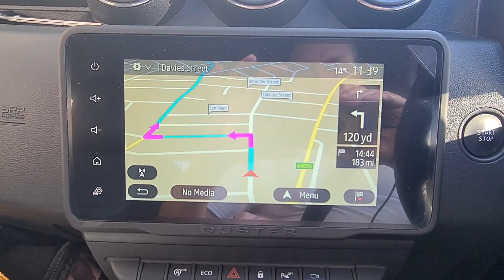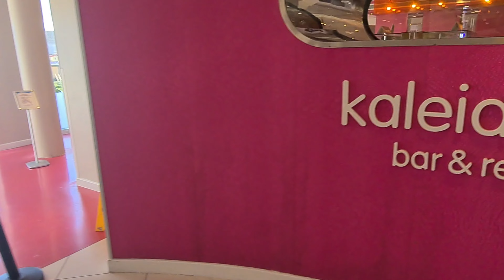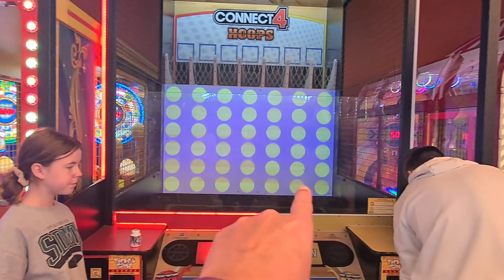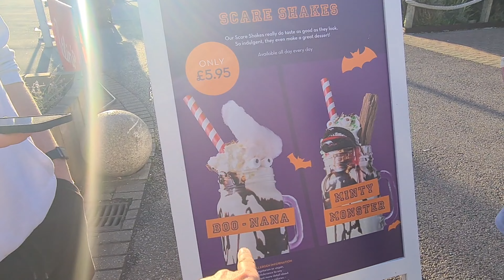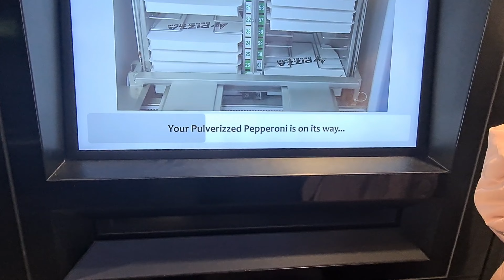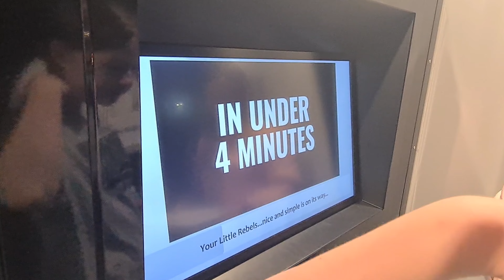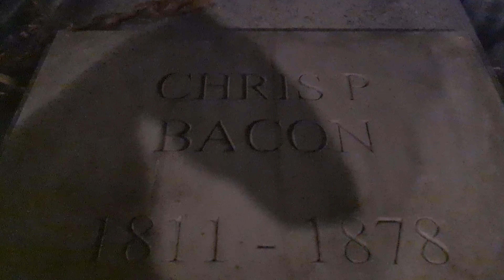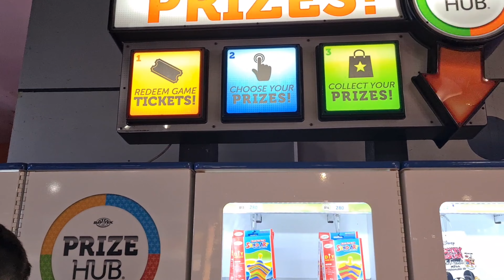Butlins Bognor Regis 2022 (Day 1)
Our First Ever Visit To Butlins Regis, after Years Of Visiting Minehead Butlins We Thought We'd Try A Different Location For A Change & We're Just In time for Spooktober..